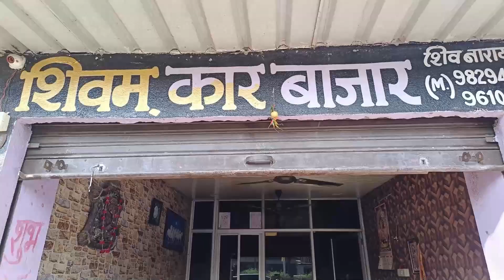कुराबड ब्लाक के रामज में लगी आग !